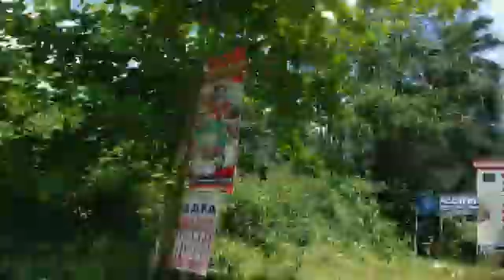Driving around in Kerala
This is a Video from our Sept 2018 Kerala trip. Driving around Kerala can very enjoyable with its evergreen character visible everywhere.